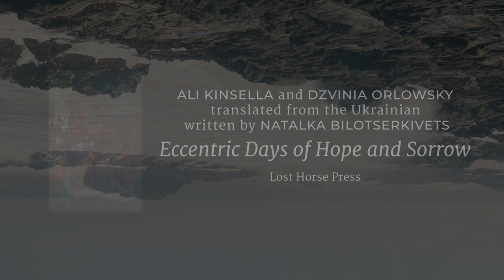Dzvinia Orlowsky and Natalka Bilotserkivets read from Eccentric Days of Hope and Sorrow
Listen to translator Dzvinia Orlowsky and Ukrainian poet Natalka Bilotserkivets read "Wine of Angels" from their bilingual 2022 Griffin Poetry Prize-shortlisted collection, Eccentric Days of Hope and Sorrow (Lost Horse Press).

Read the poem and learn more about the translator and poet

Film by Lior Shamriz